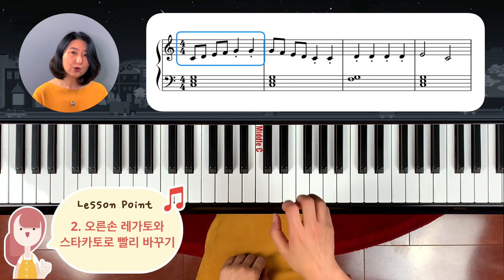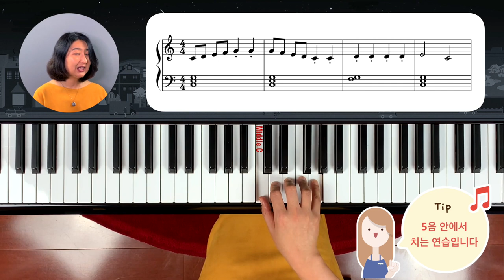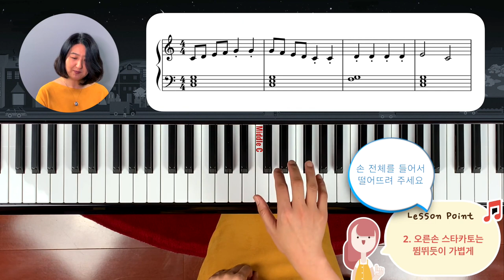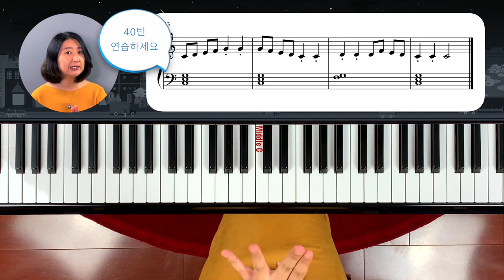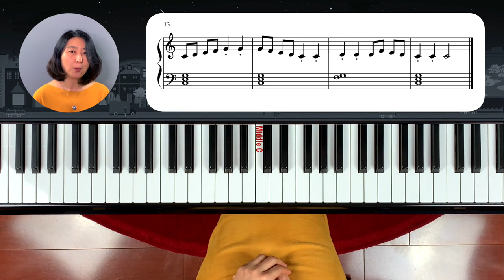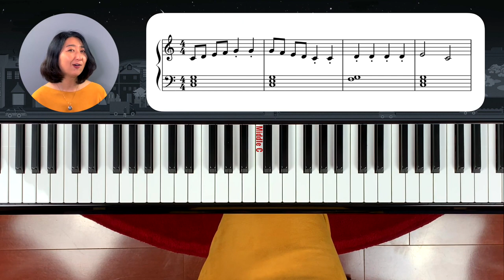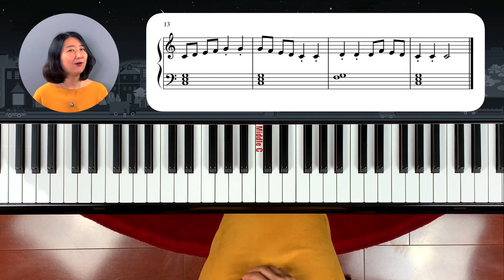[피아노놀이]레벨4_테크닉1:레가토와 스타카토_체르니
1. 양손을 동시에 떨어뜨리는 것
2. 오른손 스타카토를 가볍게 뜀뛰기 하듯 하는 연습을 합니다.